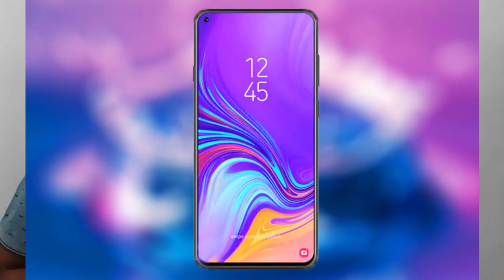Samsung Galaxy A8s Specifications, Features, Review in Tech Sabbani in Telugu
Samsung Galaxy A8s comes with a large 6.4-inch AMOLED display that comes with a quad HD display quality which can render an amazing viewing experience with the sharp pixel density of 459 PPI. The device is equipped with two quad-core processors having a clock of 2.3GHz and 1.6GHz and is seated upon the Samsung Exynos 9 Octa 8895 chipset which can together render a seamless performance. It has the Mali-G71 MP20 GPU and a 6GB RAM that will handle the graphics and the multitasking respectively. The Galaxy A8s features a huge internal space of 128GB. the external memory slot which can be expanded up to a massive 512GB via a memory card.